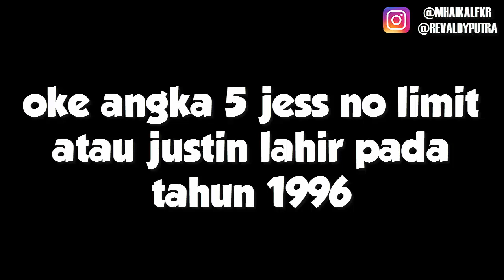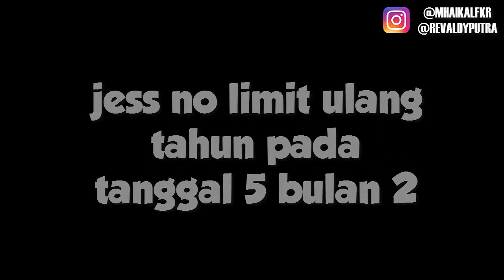JESS NO LIMIT TERBUKTI ILLUMINATI ?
JADI PADA VIDEO KALI INI KITA AKAN MEMBAHASA TENTANG JESS NO LIMIT YANG TERBUKTI ADALAH ILLUMINATI
TERNYATA TOP 1 GLOBAL MOBILE LEGEND SEASON 6 INI ADALAH ILLUMINATI ?